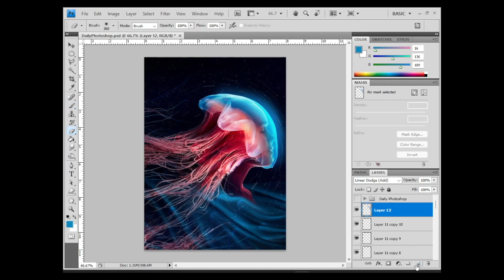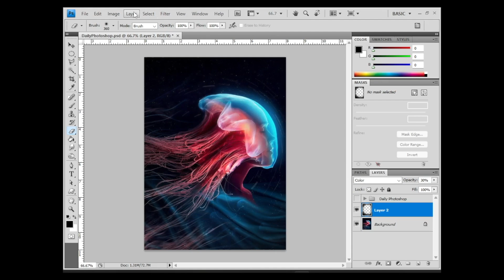JELLY HAIR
The Imaginative Hobbyist presents "Jelly Hair"

MyDefinitionOfAComposition entry 01